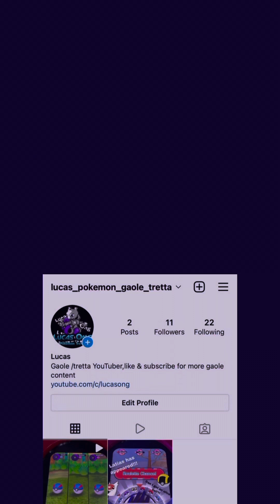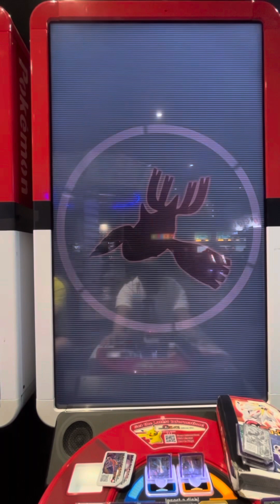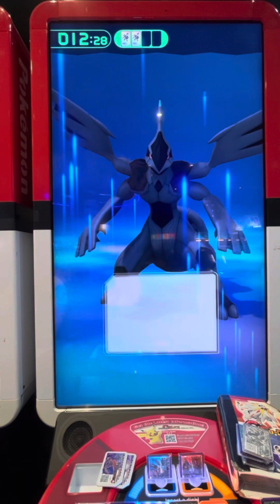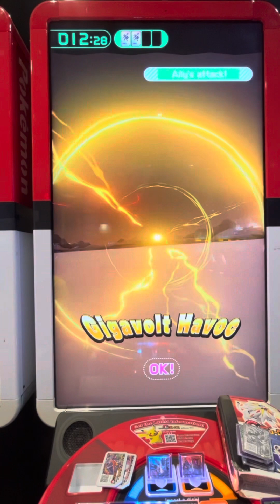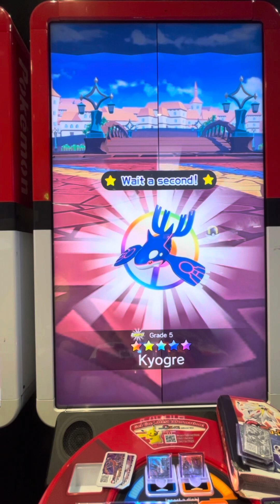Pokémon gaole legend part 4 (5* primal kyogre has appeared part final!!!)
Can a rainbow ultra ball help to catch 5* primal kyogre?!

Shopee: shopee.sg/lucas11101